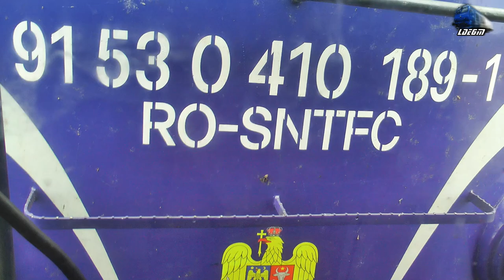Călătorie cu Trenul IR1991 Mangalia-Timișoara Nord Caransebeș-Lugoj-Timișoara Nord Train Ride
Călătorie cu Trenul Caransebeș-Lugoj-Timișoara Nord Train Ride @IR1991 Mangalia-Timișoara Nord - 27 August 2021

00:00 Video Start
00:25 In IR1991"Pontus Euxinus" Mangalia-Neptun-Neptun h.-Costinești Tabără-Costinești-Eforie Sud-Eforie Nord-Constanța-Medgidia-Cernavodă Pod-Fetești-Ciulnița-București Băneasa-Videle-Roșiori Nord-Caracal-Craiova-Strehaia h.-Balota-Drobeta Turnu Severin-Orșove-Băile Herculane-Caransebeș-Lugoj-Timișoara Nord  - 060-EA1 Puma 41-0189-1 RO-SNTFC
00:30 Gara Caransebeș Train Station
00:46 Rail Cargo România Freight Train/Marfar/Guterzug - Siemens Taurus 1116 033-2 A-OBB & 060-DA/LDE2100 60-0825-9 RO-BEU~ Gara Caransebeș Train Station
02:18 CFR Călători 040-EC/LE3400KW 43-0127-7 RO-SNTFC
03:15 Triajul Caransebeș Shunting Yard
06:44 CFR MARFĂ Freight Train/Marfar/Guterzug - 060-EA/LE5100KW 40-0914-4 RO-SNTFM~ Gara Zăgujeni Train Station
07:08 Gara Zăgujeni Train Station
08:20 CER FERSPED Freight Train/Marfar/Guterzug - 060-EA/LE5100KW 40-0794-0 RO-SNTFC~ Gara Căvăran Train Station
08:50 Gara Căvărain Train Station
09:42 ara Govăjdia Train Station
09:45 CER FERSPED Freight Train/Marfar/Guterzug - LEMA 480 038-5 RO-EPR ~Gara Govăjdia Train Station
11:36 IR1837 Iași-Târgu Frumos-Pașcani-Dolhasca-Verești-Suceava-Gura Humorului-Frasin-Vama-Câmpulung Est-Câmpulung Moldovenesc-Pojorâta-Mestecăniș-Iacobeni-Vatra Dornei-Vatra Dornei Băi-Lunca Ilvei-Măgura Ilvei-Poiana Ilvei-Ilva Mică-Năsăud-Salva-Beclean pe Someș-Dej Călători-Gherla-Cluj Napoca-Câmpia Turzii-Războieni-Unirea-Aiud-Teiuș-Alba Iulia-Vințu de Jos-Șibot-Orăștie-Simeria-Deva-Mintia-Ilia-Margina-Făget-Mănăștur-Lugoj--Buziaș-Timișoara Nord - Jimmy 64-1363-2 RO-SNTFC~Gara Lugoj Train Station
11:50 Gara Lugoj Train Station
15:25 Gara Jabăr Train Station
16:28 Grup Feroviar Român Freight Train/Marfar/Guterzug - 060-EA/LE5100KW 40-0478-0 RO-GFR~ Gara Belinț Train Station
16:45 Gara Belinț Train Station
19:05 Gara Recaș Train Station
21:50 Gara Remetea Mare Train Station
26:25 GFR Freight Train/Marfar/Guterzug - 060-EA/LE5100KW & 040-EC/LE3400KW ~ Gara Timișoara Est Train Station
27:00Gara Timișoara Est Train Station
32:00 Gara Timișoara Nord Train Station

27 August 2021